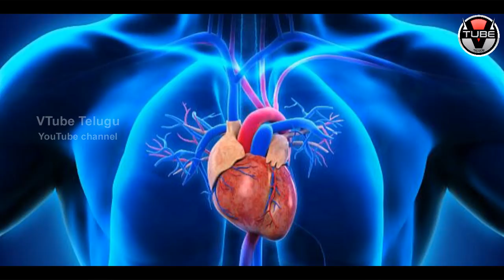AMAZING Benefits of Pomegranate Peel That You NEVER Know! | Best Health Tips | VTube Telugu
AMAZING Benefits of Pomegranate Peel That You NEVER Know! Check out the Best Health Benefits of Pomegranate Peel in this video on VTube Telugu.